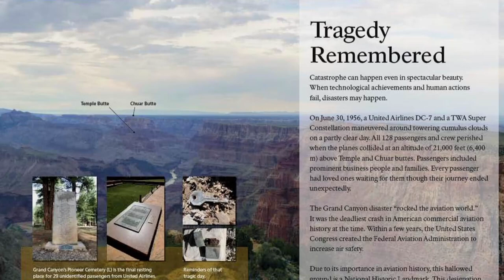Meet America's newest historic landmarks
It's around this time every year that the Department of Interior designates new national historic landmarks. There are roughly 2500 of them on the list: buildings, properties, even objects that represent important aspects of American history. This past week, four more were added to the list.